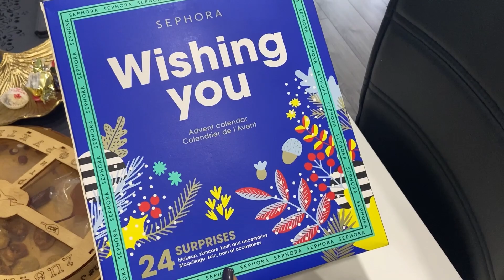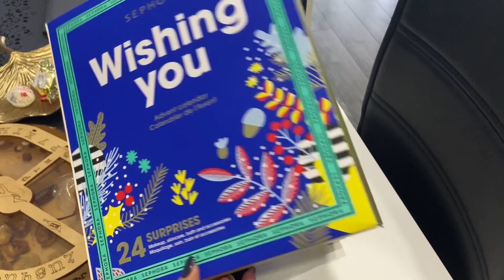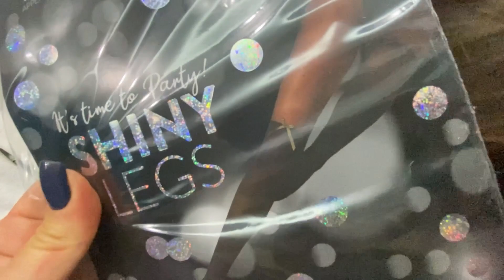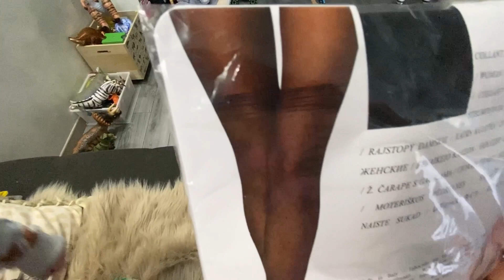Միասին բացահայտենք/Ինչ էի գնել?Փորձում եմ ձեզ համար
Որտեղ ինձ կարելի է գտնել👇🏻

Musique

Musicien: Carl Storm